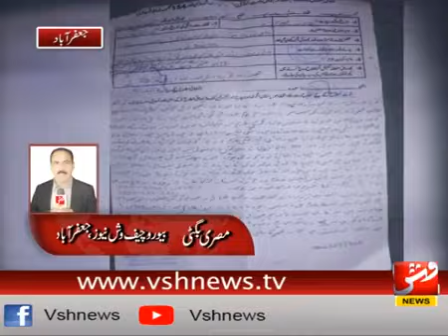نوجوان قتل۔ مصری بگٹی لائیو بیپر